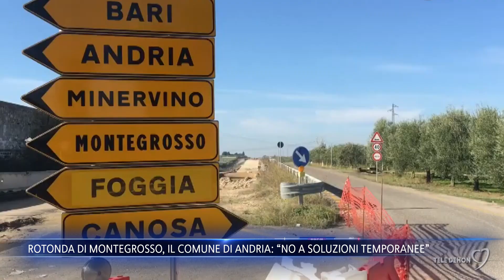Rotonda di Montegrosso, il Comune di Andria: “No a soluzioni temporanee”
Il Comune di Andria ha chiesto un progetto definitivo e non soluzioni temporanee in merito ai lavori sulla Sp2 Andria-Canosa nel tratto di accesso a Montegrosso.